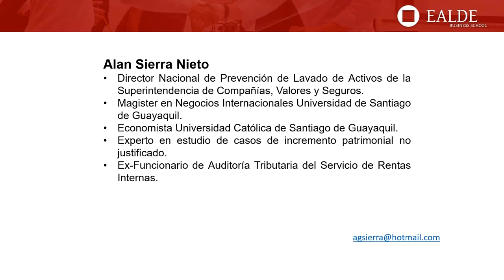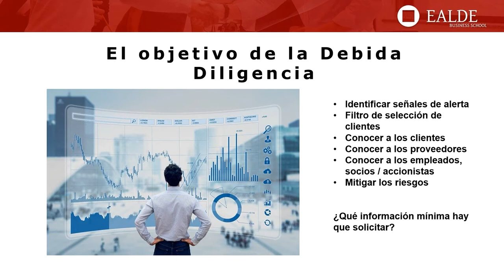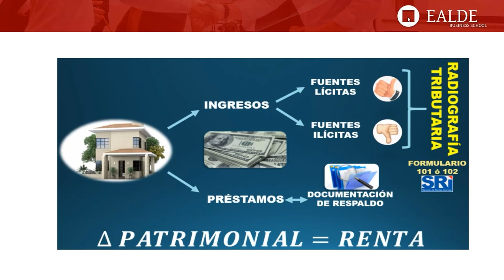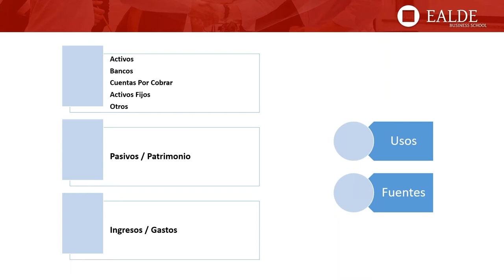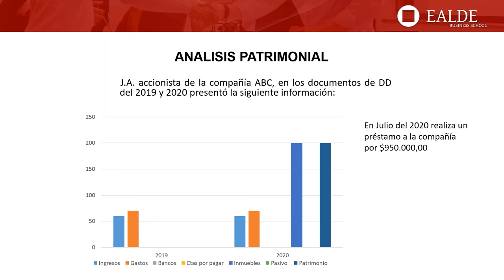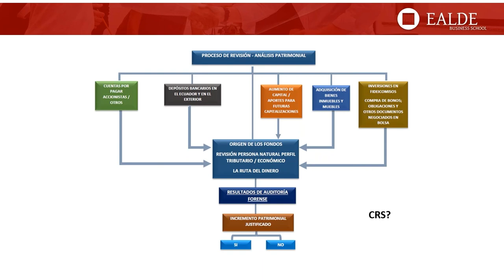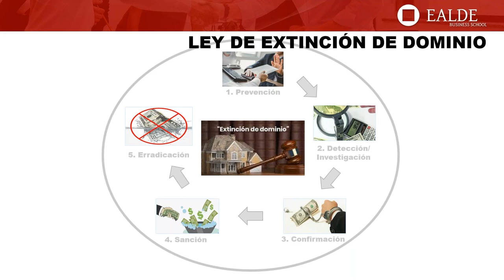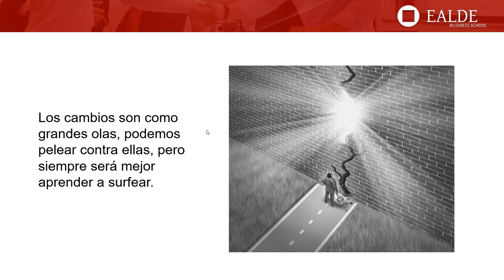Auditoría forense patrimonial como herramienta de análisis de prevención de lavado de activos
La auditoría forense patrimonial es un proceso fundamental en la lucha contra el lavado de dinero y la corrupción. En este webinar veremos cómo el oficial de cumplimiento puede identificar la inconsistencia entre el perfil económico y los bienes adquiridos e inversiones que realice un cliente o accionista, así como ir aprendiendo a través del tiempo la aplicación y entendimiento de fórmulas matemáticas sencillas que le permitan detectar señales de alerta de posibles casos de lavado de dinero, en beneficio de las empresas donde trabajan.

El objetivo de este webinar es reforzar conocimientos de quienes trabajan en áreas de riesgos de las empresas, para prevenir que terceros no quieran usarlas para lavar dinero a través de ellas.

– Acerca del ponente, Alan Sierra –

Máster en Negocios Internacionales por la Universidad de Guayaquil, Ecuador. Ex-Funcionario del Servicio de Rentas Internas del Ecuador – Departamento  de Auditoría Tributaria. Cuenta con 21 años de experiencia en estudio y asesoría tributaria y con 14 años de experiencia en análisis patrimonial y procesos de detección de  incremento patrimonial no justificado.  Es conferenciante internacional en Foros Académicos sobre el Lavado de  Activos en Latinoamérica.